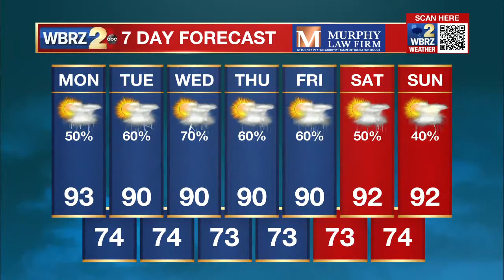First Day of School Forecast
2une In has you covered with the first day of school forecast!